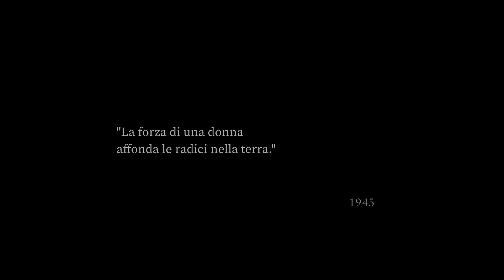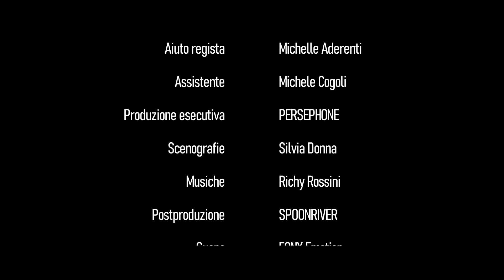PALASHORT 2021 | LE RADICI DI MARTE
Stefano Aderenti ci porta nella suggestiva campagna palazzolese, dove imbastisce un film in levare: un'opera forte e delicata al tempo stesso, ambientata durante la Seconda Guerra Mondiale, dove una giovane donna sceglie di resistere e di esercitare la pietà, per non perdere se stessa.

Questo cortometraggio ha vinto il Primo Premio del concorso internazionale per cortometraggi 'Palashort 2021', indetto dall'associazione 'Kuma - Volontari della Cultura Palazzolo' e dedicato alla Città di Palazzolo sull'Oglio (Brescia).